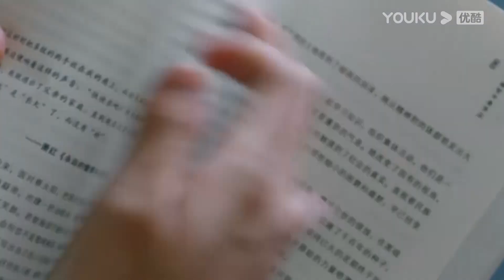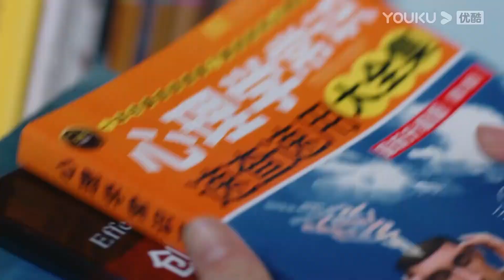Hạ Đốn Cảm Động Trước Những Bất Ngờ Khai Dật Chuẩn Bị Cho Mình | Nữ Bác Sĩ Tâm Lý | YOUKU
[ Nữ Bác Sĩ Tâm Lý ] xoay quanh cuộc đời và sự nghiệp đầy sóng gió của nữ bác sĩ tâm lý Hạ Đốn ( Dương Tử vào vai) và những câu chuyện xung quanh cuộc sống của cô khi gặp gỡ Tiền Khai Dật (Tỉnh Bách Nhiên). Phim không chỉ mang đến câu chuyện tình yêu nhẹ nhàng nhưng đầy lãng mạn mà còn giúp khán giả hiểu hơn về cuộc sống của những bác sỹ tâm lý.

★Diễn viên: Dương Tử,Tỉnh Bách Nhiên,Vương Gia,Gian Nhận Tư,Hoàng Giác,Nghê Bình,Trương Quân Ninh,Mã Tô,Chương Nhược Nam..
★Lịch chiếu: cập nhật 1 tập lúc 17:00 từ Thứ 2 đến CN với TK Thường. Member cập nhật 1 tập mới vào Thứ 2 Thứ 3, 2 tập mới vào Thứ 4 đến Thứ 6.